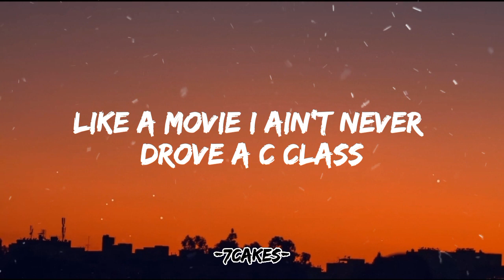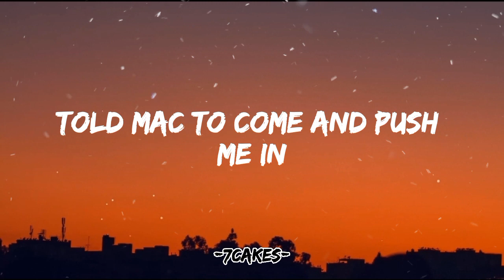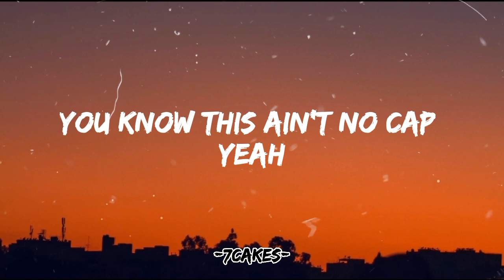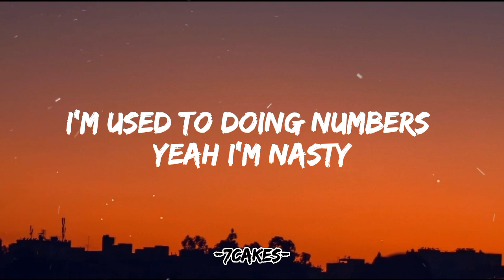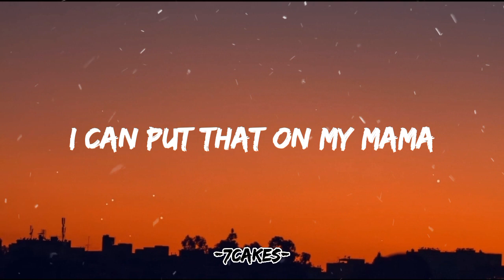Lil Baby& Lil Dann - Family Freestyle (Lyrics)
Lil Dann & Lil Baby - Family Freestyle

IG:iam_wixx (For more information)